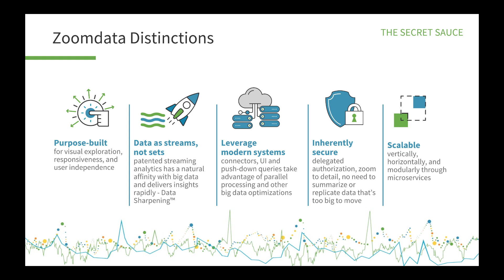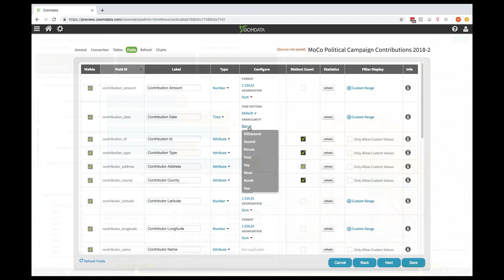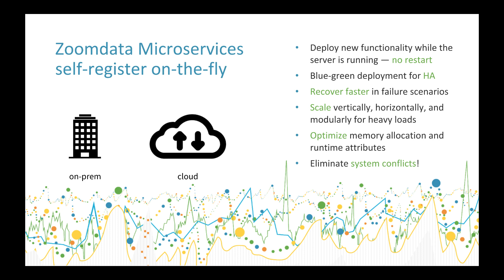Introduction to Zoomdata visual analytics and BI platform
Introduction to Zoomdata visual analytics for cloud, big data, live streaming data, multisource analysis, and embedded BI.

Table of Contents:

00:34 - Modern platforms
00:45 - Big Data
00:54 - Live mode
01:07 - Multisource
01:21 - Visual, consistent
01:26 - Query language independent
01:47 - Own dashboards
01:54 - Admin
02:03 - Embed
02:09 - Microservices
02:18 - End

Zoomdata is a modern data exploration and visualization platform that makes it easy for non-technical users to leverage data to discover new opportunities and solve problems that are too big or too hard to solve using traditional business intelligence tools.

Zoomdata works equally well with big data, live data that streams in near-real-time, and other modern data sources like search engine databases and cloud data warehouses.

Zoomdata is different because we take advantage of the latest advancements in modern data platforms, so you can get insights -- and take action -- faster than ever. And even better, the user experience is high-touch, visually engaging, and consistent across all the back-end systems, so there’s no need to worry about query languages or APIs.

Is your data too big to move? No problem -- our patented Data Sharpening functionality lets you explore data while it loads.

Do you need to improve operational efficiency, or be ready to respond to a threat? Explore near-real-time data as it rolls in to make the fastest and best possible decisions when it matters most.

And don’t worry if you have data on different platforms.

You might think all this requires a lot of IT support, but it doesn’t. Zoomdata is really easy to use and easy to manage. All users need to explore data is a web browser that supports HTML5. Business users can create their own visual and interactive dashboards and even explore down to the detail level.

Zoomdata doesn’t require a heavy semantic layer, and we work with your authentication and authorization systems for simple and secure setup. Finally, Zoomdata is embeddable and extensible. It’s built using open APIs and is deployed through a modern microservices architecture for agile, scalable, and reliable use day in and day out.

Give Zoomdata a try, and let us know what you think!